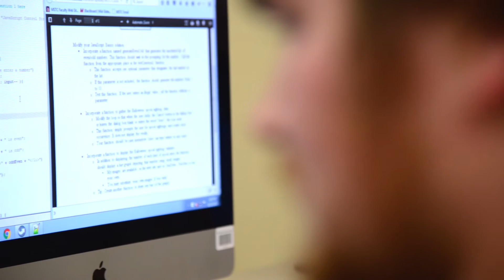IT - Software Developer Associate Degree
This program prepares learners to design and develop desktop, web and mobile software using leading object-oriented programming languages and related technologies.